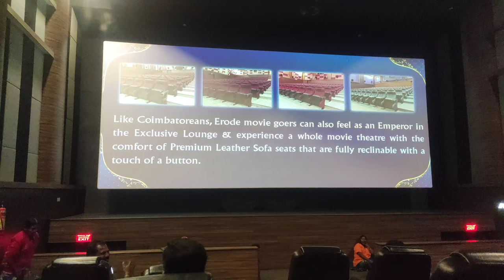Erode Maharaja Multiplex Screen 5,Maharaja Theatre, Screen 5, vera level Theatre, 💯💯💯